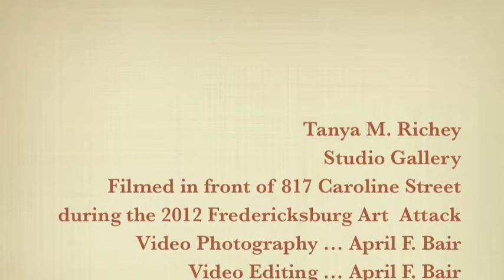Tanya Richey Plein Aire Acrylic Painting Demonstration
Watch Artist Tanya M. Richey create an impressionist painting.  Filmed in Fredericksburg, VA September 2012 during a grass roots event called Art Attack. Note that only primary colors and white are used with a single flat brush.